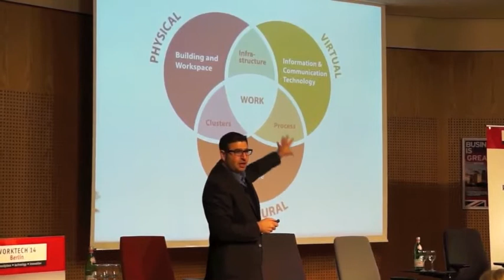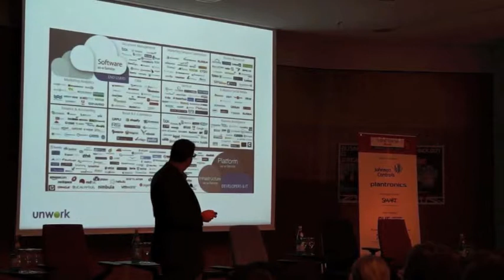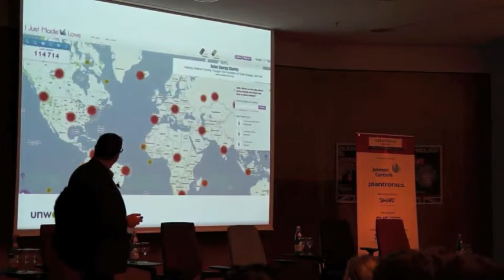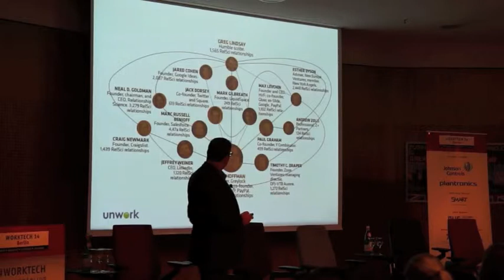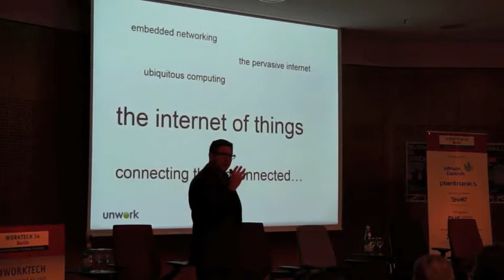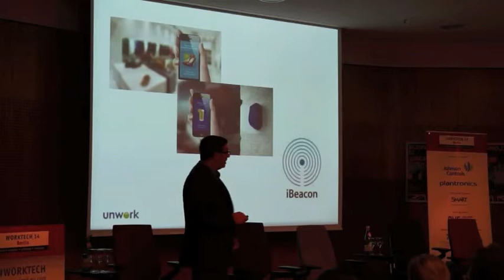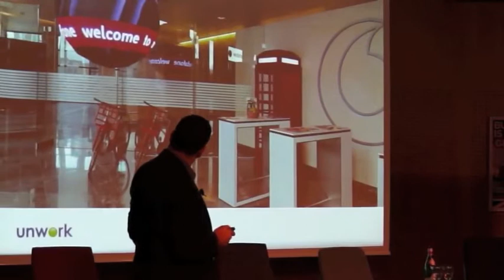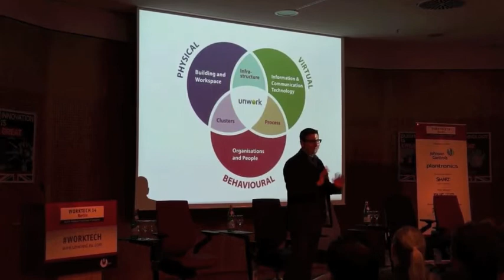01 WT14 Berlin Philip Ross Jelly Bean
Jelly Bean Working Philip Ross, CEO & Futurologist, UnGroup

"Philip will examine the way we
work, whether we are engaged and energised in the office or sometimes feel that days are dominated by process and
technology. Reimagining business is about waking up to a new environment, based on collaborative and flexible working, on technology that, used cor- rectly, liberates rather than constrains. The future of work must be based on being open, on focusing on results, not process and on empowerment, not hierarchy."